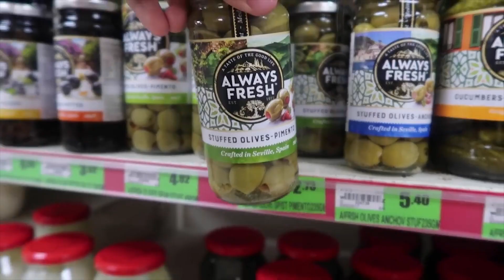We Smashed a $1000 Monitor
TASK 2 COMPLETED -
We smashed Jai's 1000 dollar monitor!